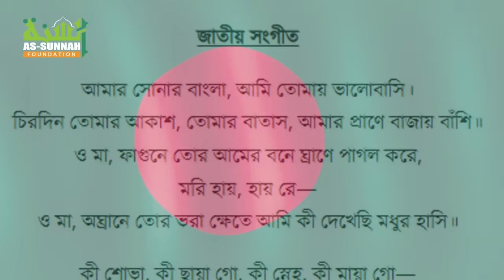জাতীয় সঙ্গীত পরিবর্তন সম্পর্কে যা বললেন শায়খ আহমাদুল্লাহ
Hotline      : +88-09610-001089